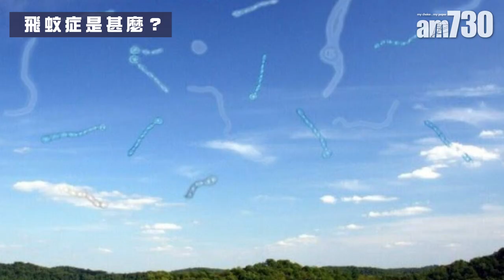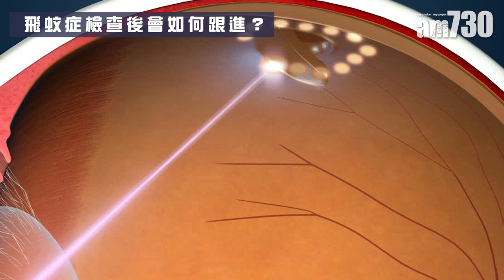出現飛蚊 背後或隱藏眼疾？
飛蚊症只是一個徵狀，並非一個病，會在你的視野中，出現懸浮黑點、線或者圈在飄浮，就稱之為飛蚊。飛蚊可以只是一個退化的過程，但也可隱藏一些嚴重眼疾，如視網膜撕裂、穿洞，更嚴重可以是視網膜脫落。

bmgproductionmusic